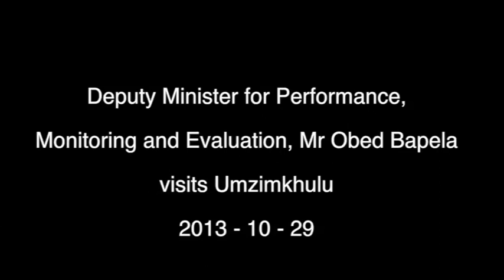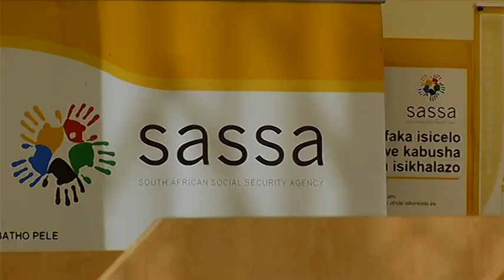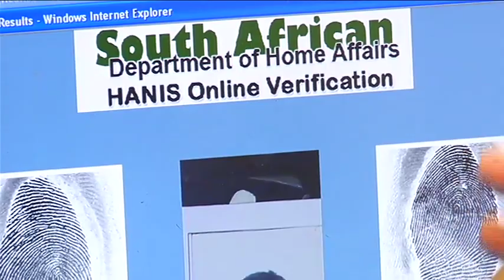Deputy Minister Obed Bapela visits Umzimkhulu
Deputy Minister of Performance, Monitoring and Evaluation, Mr Obed Bapela visited the Umzimkhulu Municipality in KwaZulu-Natal to assess the progress made with infrastructure development, 29 October 2013.